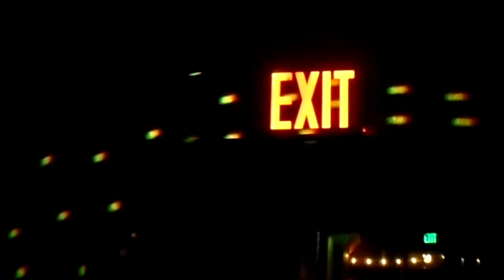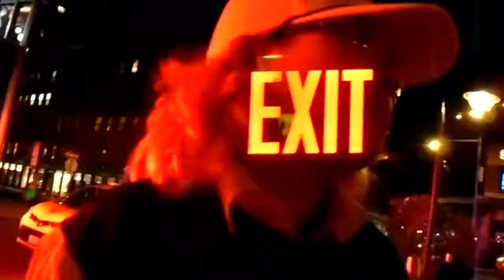Neo-Bandoleo - JASHIM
Neo-Bandoleo by JASHIM

Video by Viov.jpeg